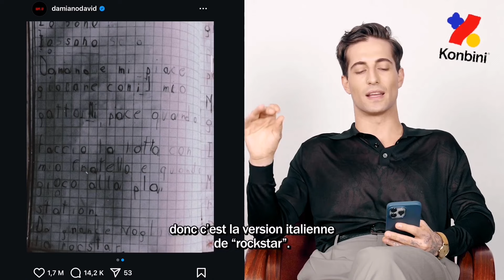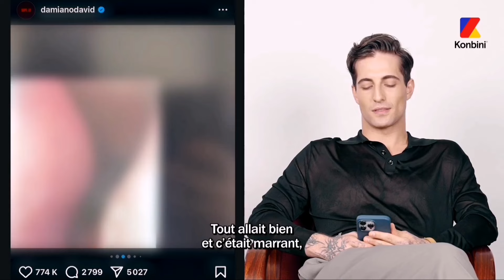Damiano David clip packs (2024 without a mustache) sotf/happy/hot/badass [SLOWED]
@/multiedits.ru on Instagram
@/multiedits.ru1 on Tik Tok